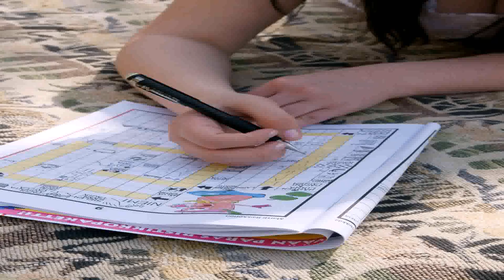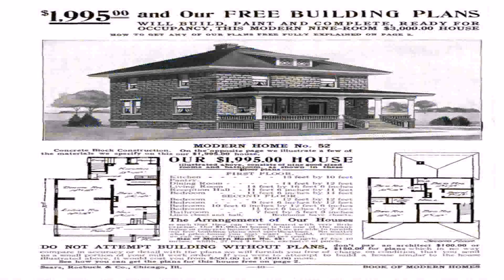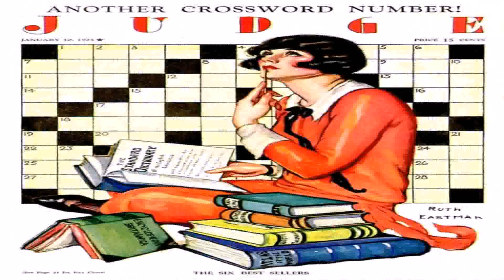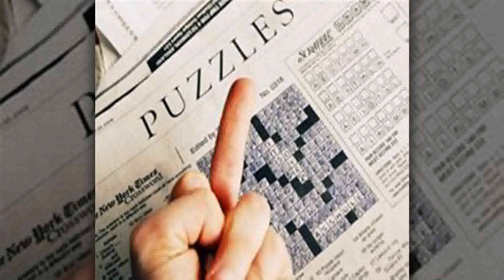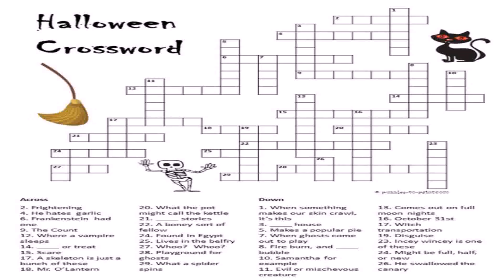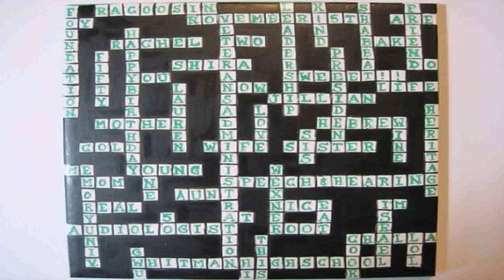House Style Crossword Puzzle Clue (see description) (see description)